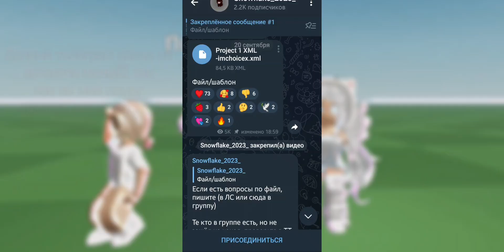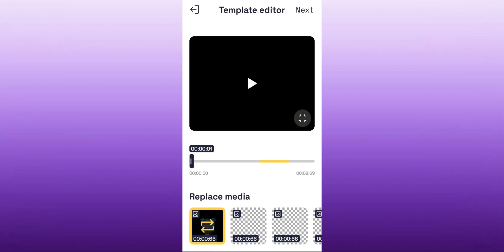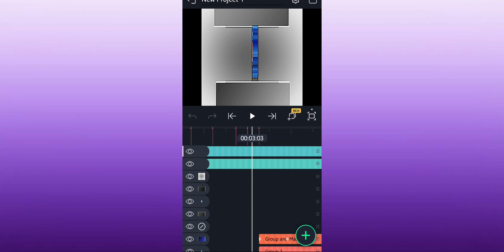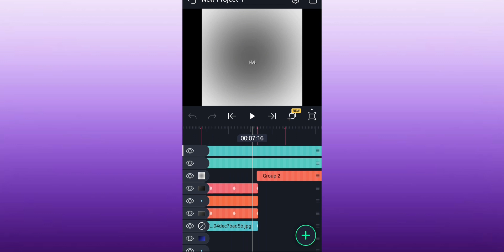туториал на шаблон алайта как Это сделать?? все сдесь)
вот тг канал где нужно скачать шаблон и желательно алайт тоже)
подпешись пж бро я веть стараюсь🥺🤞